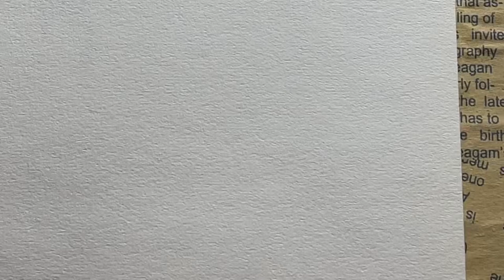How to draw a Women Body in 3 minutes step by step